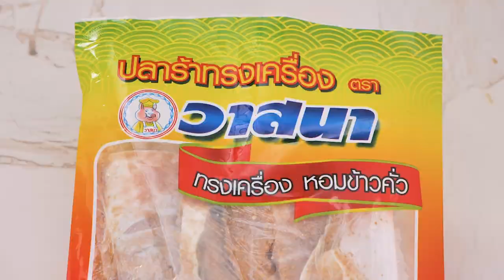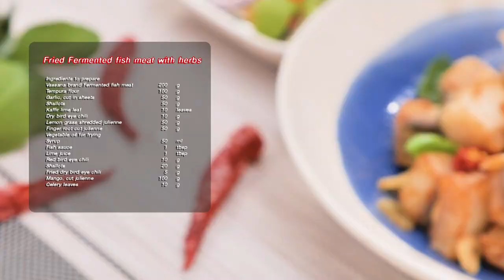ปลาร้าทรงเครื่องวาสนา แจกสูตร อร่อยทำง่าย สไตล์ อ.ยิ่งศักดิ์